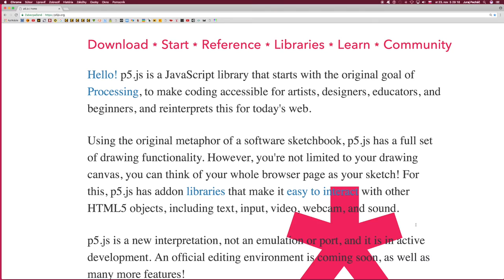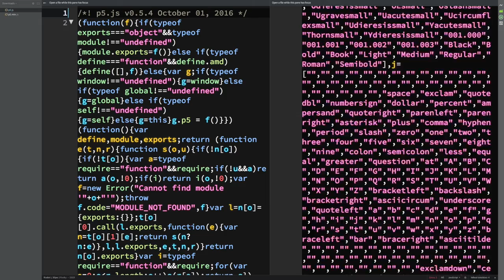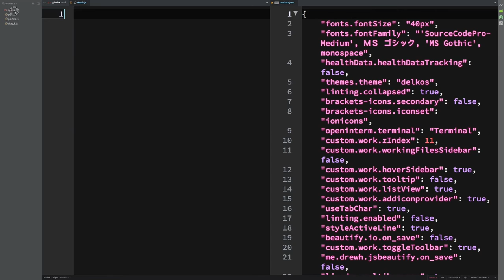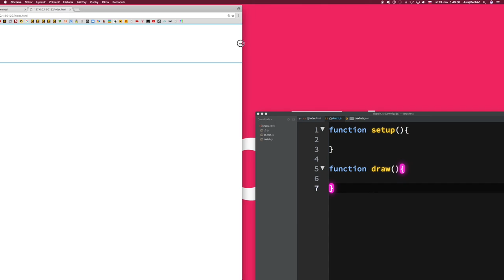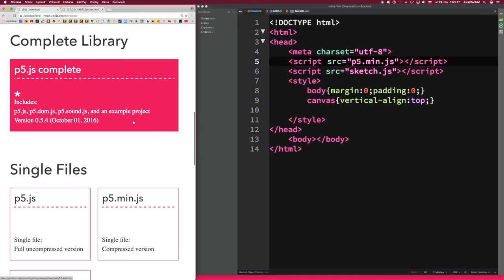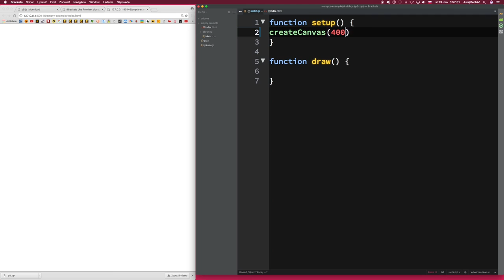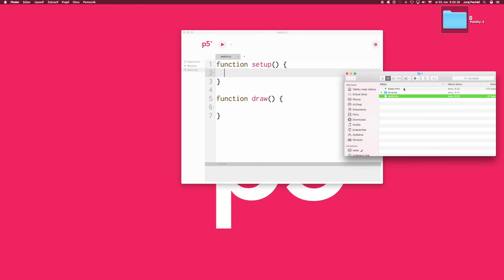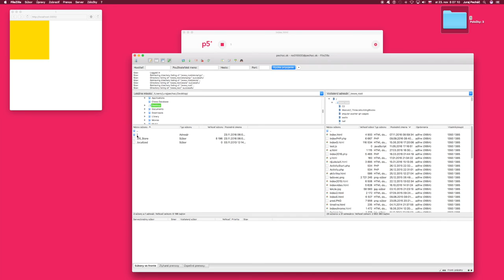🦄 122 ☞ Úvod║p5.js javascript slovensky║ Programovanie s Yetim